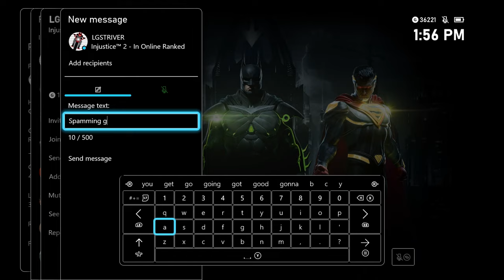LASER SPAM SUPERMAN RAGE QUITS 🤣 - INJUSTICE 2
In this Injustice 2 video, a spammer rage quit as I was about to win!

I hope you all enjoyed yet another video by me!

FOLLOW ME TO STAY UPDATED!!!